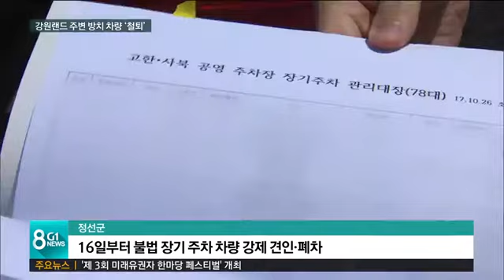강원랜드 주변 불법 장기 주차 '철퇴'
국내 유일의 내국인 카지노가 운영되고 있는 강원랜드 주변에는 불법 장기 주차 차량을 쉽게 볼 수 있는데요,

 정선군이 도시 미관을 해치는 이런 무단 방치 차량에 대해 강력한 대응에 나서기로 했습니다.